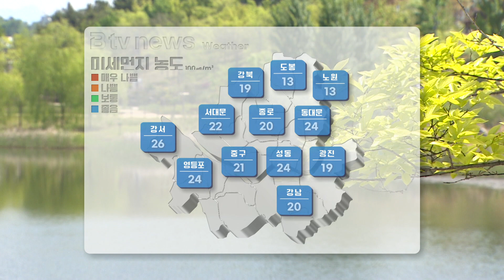[날씨톡] 2023년 7월 12일_SK broadband 서울뉴스